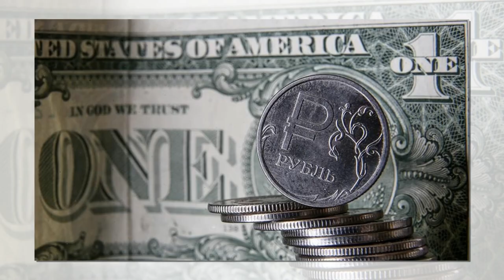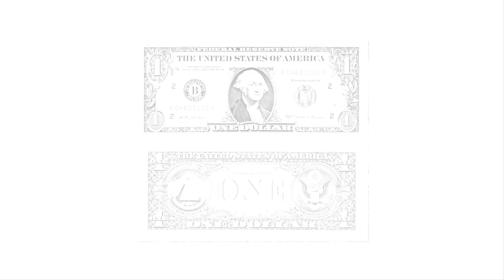Москва готовит масштабный сброс американских долларов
Минфин России принял решение полностью обнулить долю доллара США в средствах Фонда национального благосостояния (ФНБ). Об этом заявил глава ведомства Антон Силуанов на Петербургском международном экономическом форуме, пишет Telegram-канал РБК.

Это сообщение указывает на то, что Москва готовит масштабный сброс американских долларов на фоне разногласий с Вашингтоном, невзирая на предстоящую скорую встречу в верхах президента США Джо Байдена и российского лидера Владимира Путина.

Уточняется, что полный отказ от указанной резервной валюты в ФНБ россияне хотят осуществить в течение месяца. Согласно статистике Минфина, сейчас доля доллара США (как валюты) в активах ФНБ составляет 35% или почти $40 млрд – без учета ценных бумаг и долговых обязательств других государств. Всего, по состоянию на 1 мая 2021 года, полный объем ФНБ составил 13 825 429,1 млн российских рублей, что эквивалентно 185 869,9 млн долларов США.

Американскую валюту заменят европейским евро и физическим золотом. Окончательно структура денежных резервов ФНБ будет выглядеть следующим образом: евро – 40%, китайский юань – 30%, золото – 20%, британские фунты и японские иены – по 5%. После появления информации о таком практически молниеносном замещении курс доллара по отношению к рублю немного снизился.

Напоминаем, что в 2018 году президент Владимир Путин поддержал план российского правительства по дедолларизации экономики РФ после ужесточения санкций и других ограничений со стороны США. Теперь Центробанку России нужно определиться, как провести подобную операцию по продаже валюты без сильных колебаний на бирже.